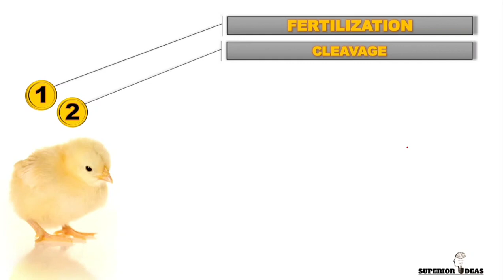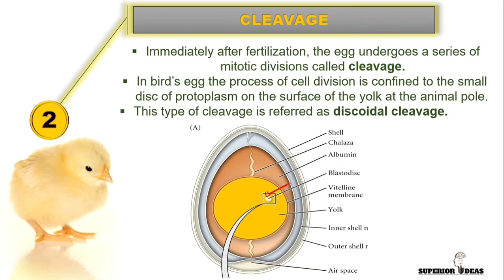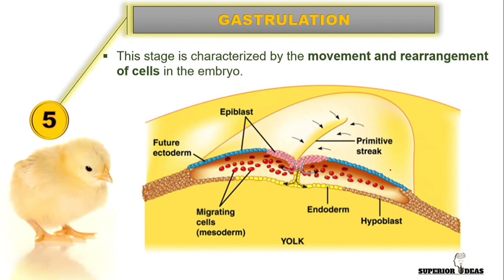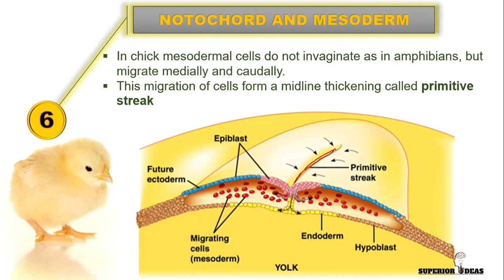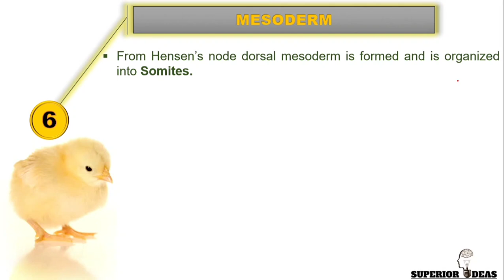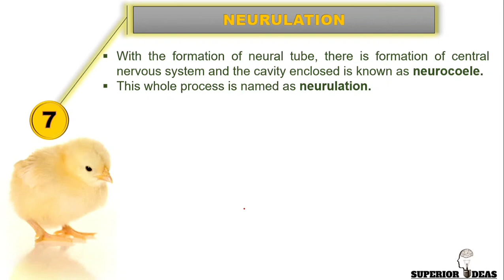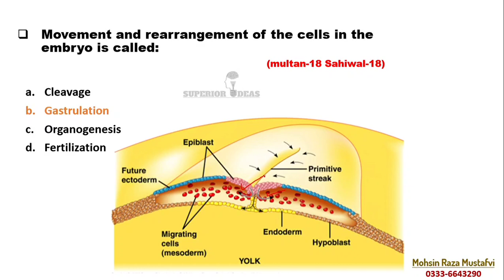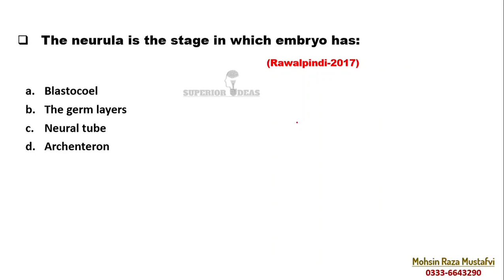Development in Chick | Biology Class 12 | Ch# 19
This lecture provides you with basic and clear understanding of chick development along with important MCQs.